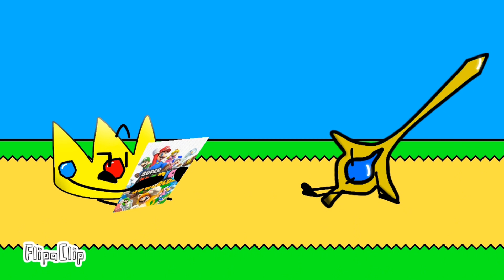Get Crashed! (@partycrashers4 animation)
Short little animation about the YouTube channel